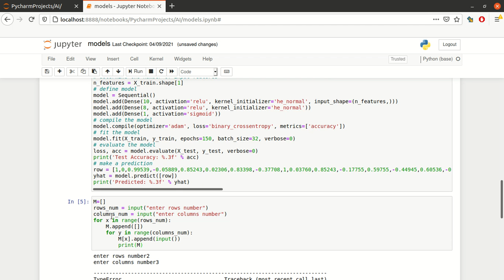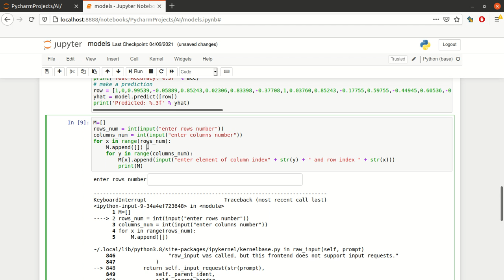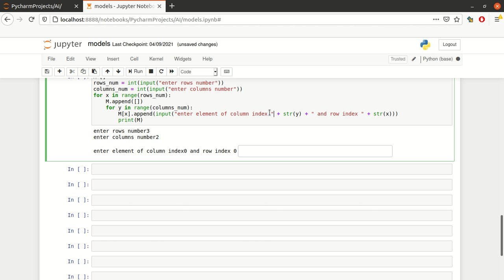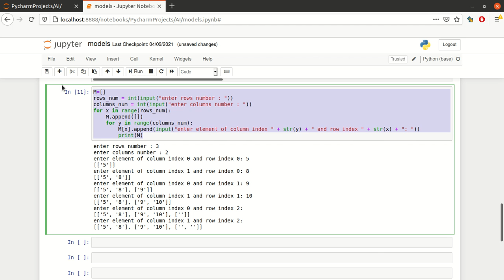automate matrix input by user